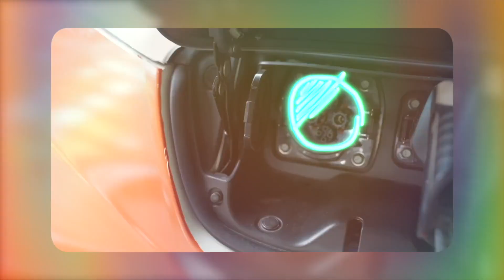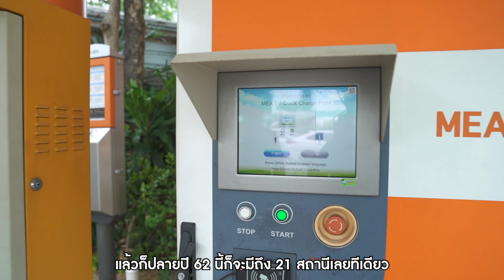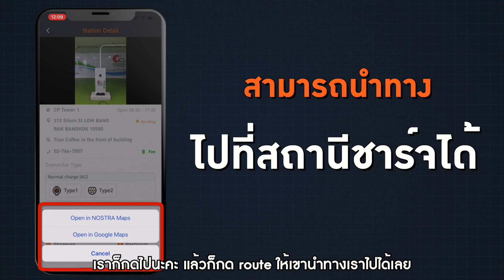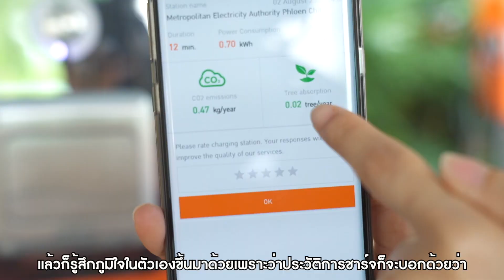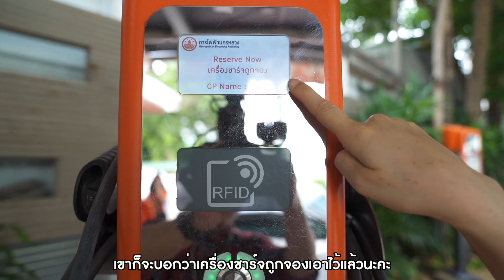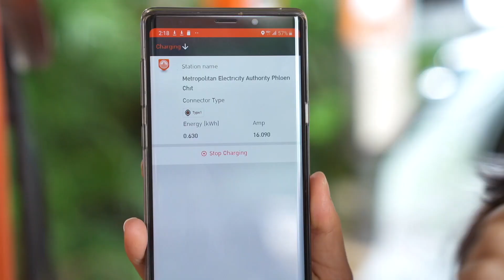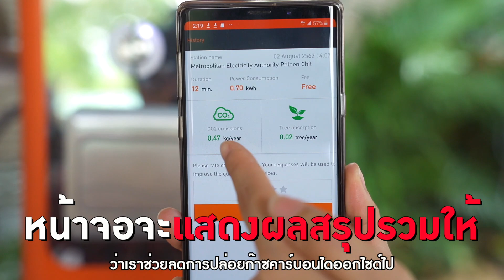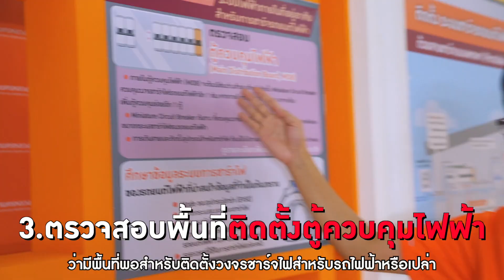รีวิวแอปฯ MEA EV คนใช้รถยนต์ไฟฟ้ามีแล้วชีวิตดี! 😍 | เฟื่องลดา LDA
รีวิวแอปฯ MEA EV คนใช้รถยนต์ไฟฟ้ามีแล้วชีวิตดี! 😍
สถานีชาร์จอยู่ที่ไหน? ดูได้หมด! ทั่วประเทศไทย แอปฯ ดีๆ จากการไฟฟ้านครหลวง 🤩 คลิปนี้เฟื่องสรุปฟีเจอร์เด็ดมาให้ จองชาร์จล่วงหน้า เช็กประวัติการชาร์จ ฯลฯ ครบ จบที่นี่ที่เดียว ☺️
สำหรับใครที่ใช้รถยนต์ไฟฟ้าต้องโหลด! ชีวิตดีขึ้นแน่นอนค่าาา 😌